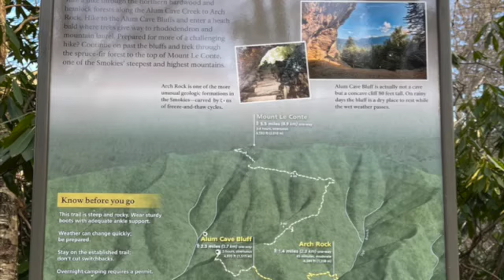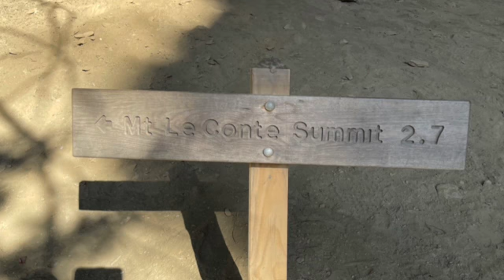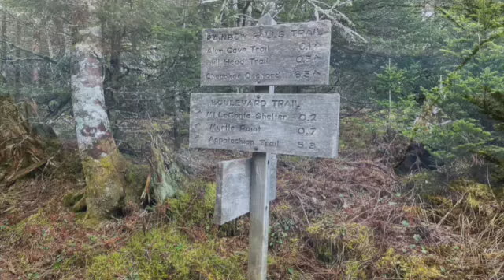【お勧めトレイル】Alum Cave Trail - Great Smoky Mt (TN)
グレート・スモーキー国立公園で一番人気のデイハイク・トレイルです